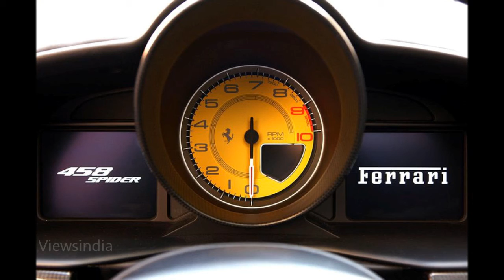Ferrari 458 Spider 2013